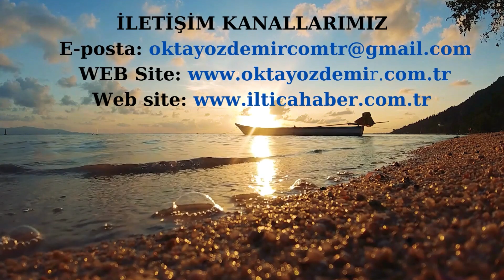Güvenli ülkelerden iltica edenlere neden ret verilmektedir?